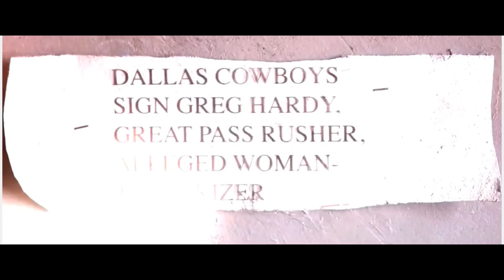ESPN 30 for 30 The Greg Hardy Story: Gunz Blazin'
About Gunz Blazin'
Film Summary
The trailer for the highly anticipated ESPN Films 30 for 30 documentary: "Gunz Blazin." On July 15th, 2014 Greg Hardy was found guilty of assaulting a female and communicating threats. After refuting the original charges and escaping conviction due to technicalities, he was sentenced to a one year suspension from the NFL. By virtue of the misaligned priorities of the National Football League and  an organization's owner starving for victories, Greg Hardy was accepted back into the NFL. The 30 for 30 documentary 'Gunz Blazin" follows Greg Hardy's life- both on and off the field- after these events took place.